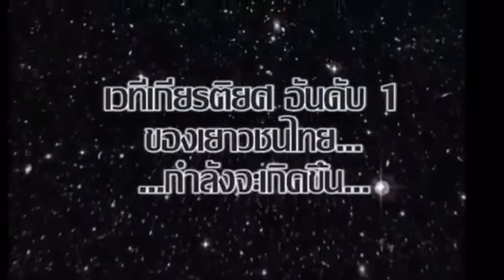Spot PPT2015 : Pan Lil'Miss Thailand Int'l 2015